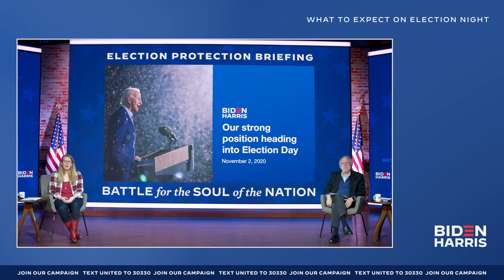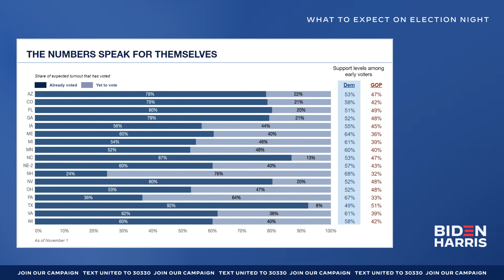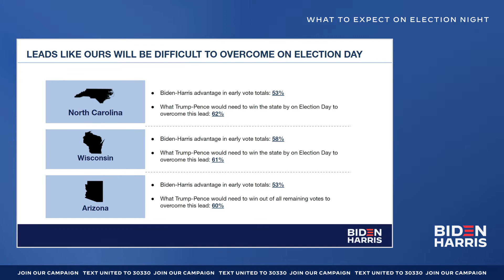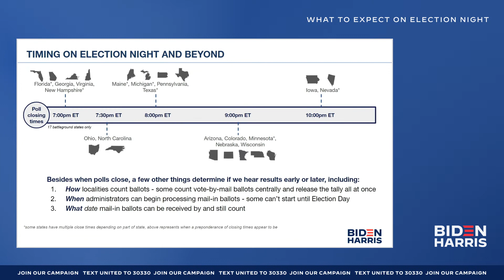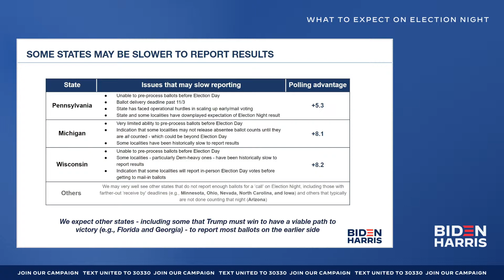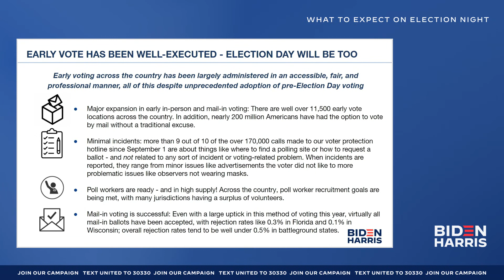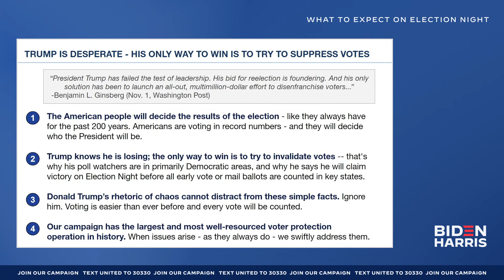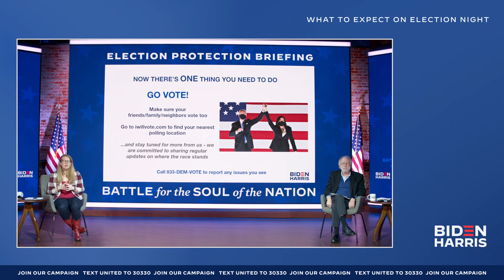What to Expect on Election Night with Jen O'Malley Dillon and Bob Bauer | Election Day Tomorrow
Tomorrow, the American people get their say and will choose the next President. Join Joe Biden’s campaign manager, Jen O’Malley Dillon, and campaign adviser Bob Bauer discuss what to expect on Election Night.

Follow Joe!